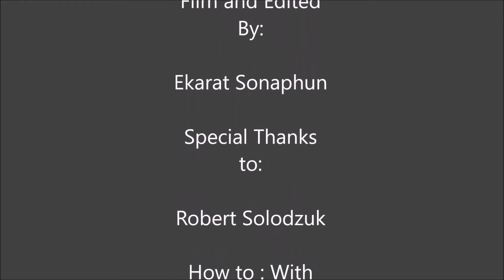Conor 's Striking coach: Conor will beat Floyd Mayweather at any stage of his career